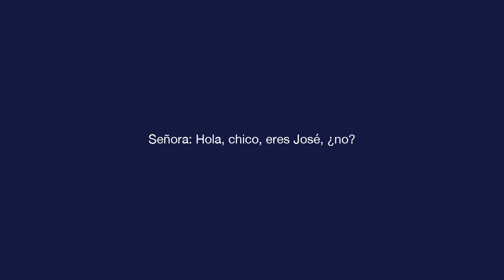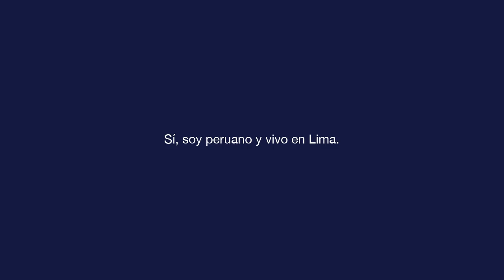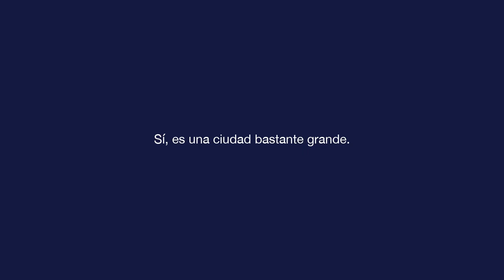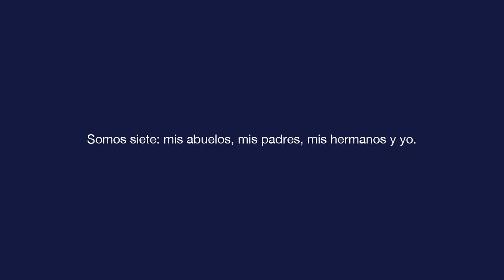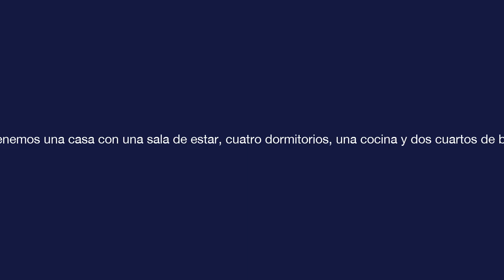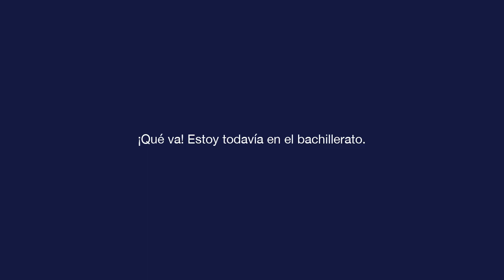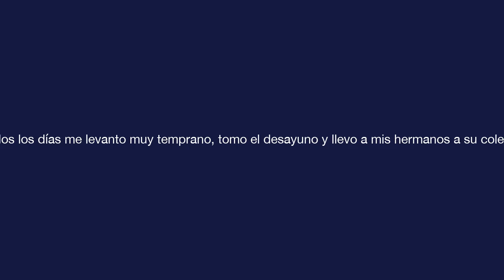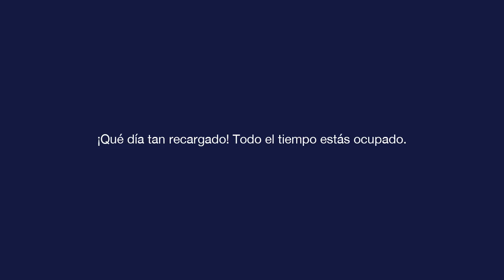基本的なスペイン語 - レッスン 6 - ¿Cuántos son en tu familia?